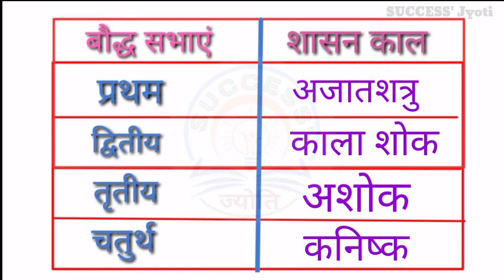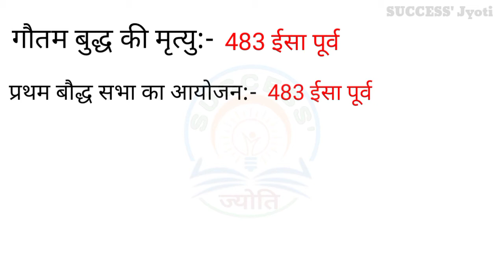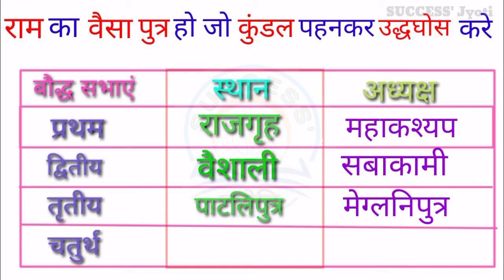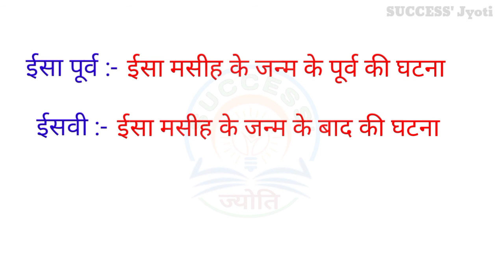बौद्ध सभाओं को याद करने की ट्रिक//बौद्ध धर्म/ GK tricks for ssc GD , lekhpal , up SI, police.